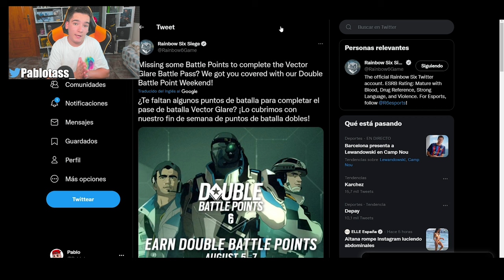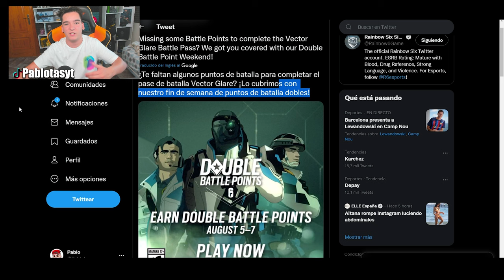PUNTOS DOBLES *Gratis* en RAINBOW SIX SIEGE | Vector Glare | Pablotas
⏩En este Gameplay de Rainbow six siege en Vector Glare: PUNTOS DOBLES *Gratis* en RAINBOW SIX SIEGE

► ¡Sígueme!